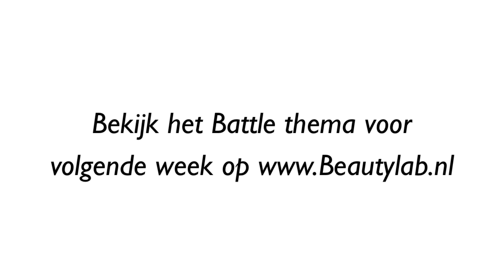Battle #13 : Katy Perry thema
- bekijk mijn blog met elke dag 2 nieuwe artikelen over beauty, lifestyle en fashion!